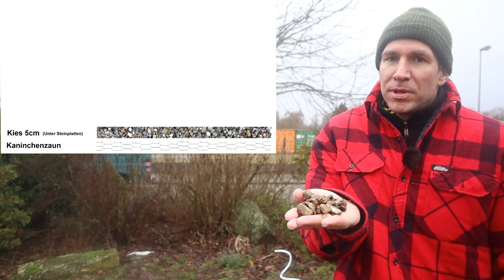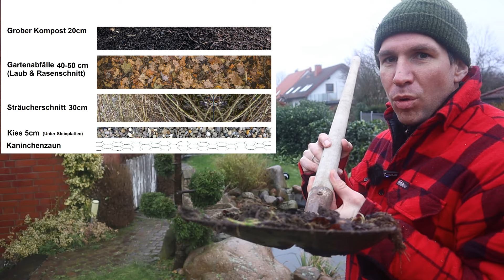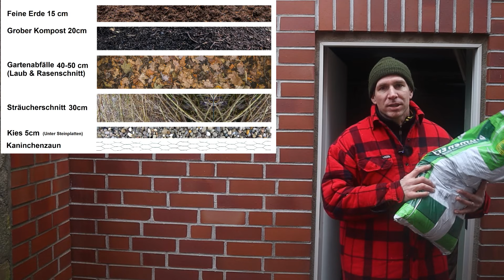So befüllst du dein Hochbeet richtig & schichtest es wie ein Profi!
Hochbeet befüllen und richtig schichten, YouTube Video Anleitung. Ich zeige euch, wie Ihr ein Hochbeet richtig befüllen und schichten müsst! Ich zeige euch, welche Äste, Erde, Gartenabfälle in das Hochbeet dürfen und welche Materialien nicht ins Hochbeet dürfen.

Meine YouTube Ausrüstung:
Meine Kamera
Kamera Mikrofon